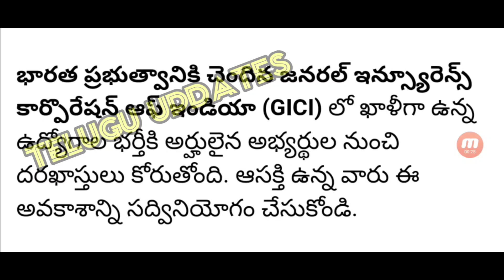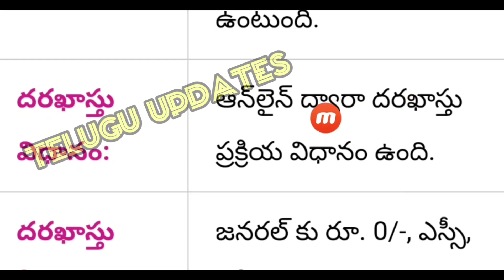GIC Recruitment 2021 | GIC Assistant Manager Notification | Salary, Eligibility, Vacancy in Telugu